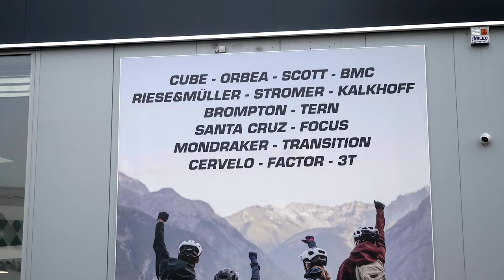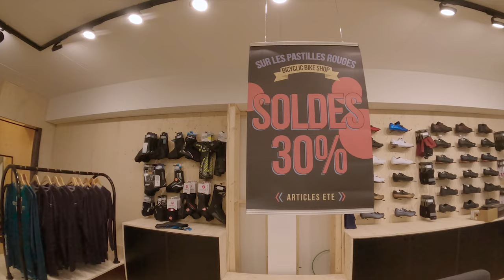JE PASSE DU COTE OBSCUR… 🤔 | BICYCLIC NIVELLES | VTT MTB ⚡️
►Je passe du cote obscur chez Bicyclic Nivelles...
Bonjour, aujourd'hui je vais au magasin BICYCLIC à Nivelles.
Je vous présente le magasin et vous montre mon achat...
Ma fille s'est amusé avec la gopro, je vous montre ça en fin de vidéo !

BICYCLIC NIVELLES
Rue du Commerce 1, 1400 Nivelles

00:00 - Intro
00:32 - Présentation Bicyclic Nivelles
04:38 - Ma fille s'amuse avec la GoPro

► Bike : Commencal CLASH Signature - FOCUS SAM2 6.9

►Materiel :
Gopro Hero 10 Black
Gopro Max
Panasonic GH5
Stabilisateur RONIN RS2